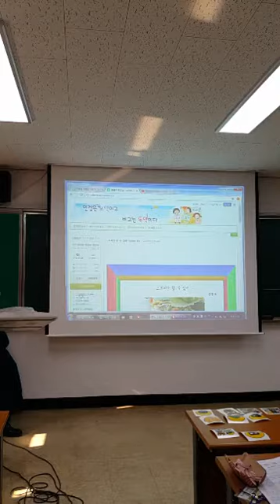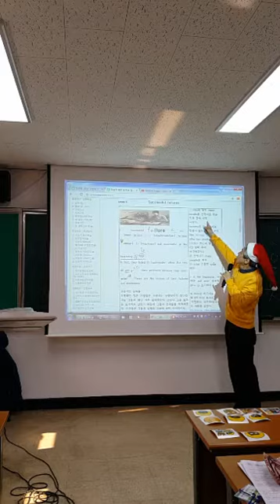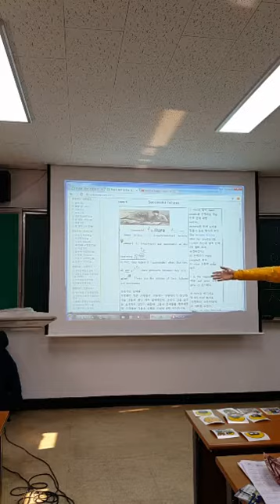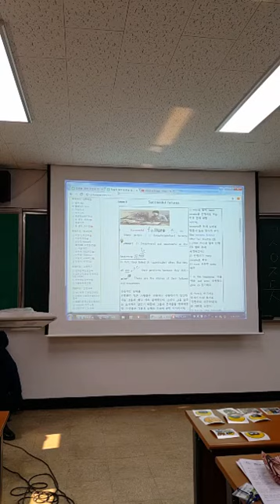본문 타이포 빈칸 학습지(Cloze test) 만드는 법 (경남직무연수2)